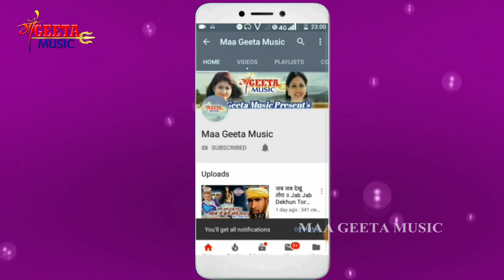सिंगर राजेश राज का सुपरहिट खोरठा झूमर सॉन्ग तोरा मारदे मारतो गे यह चाले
Singer Rajesh Raj
writer Sunil Sanjan
 nirdeshak Sunil Sanjan Prakash laga do Nirmata Devendra Kumar 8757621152